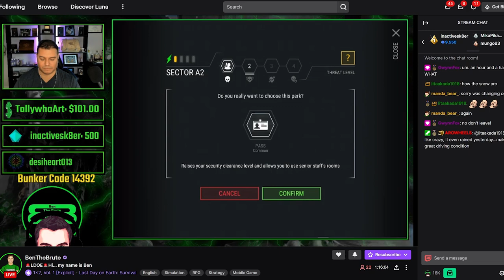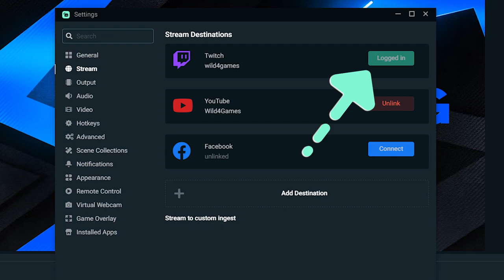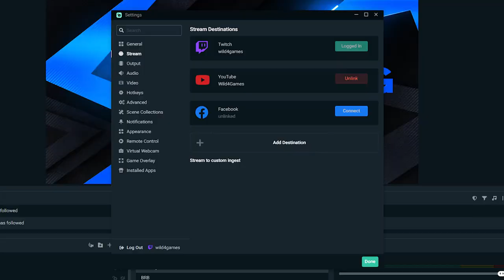Where to Find Your Twitch Stream Key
If you’re a new streamer, or a brand or business experimenting with live streaming for the first time, you may be wondering what the process is to go live. Luckily, broadcasting software like Streamlabs Desktop comes with an integration with Twitch that streamlines the setup process. All you have to do is log in and go live. It’s that simple. However, some other live streaming software does not come with these integrations. In this case, you will need to manually enter your stream key to go live.

This guide will cover what a stream key is and where to find it on Twitch.